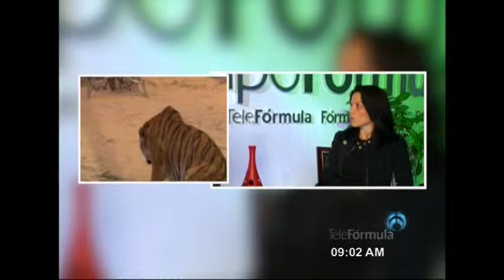AnaLiliaGarzaCadena y @janupi en FormulaNoticiasconJaimeNuñez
Entrevista con Ana Lilia Garza Cadena, Diputada del PVEM
Tema: Logros obtenidos del PVEM

Radio Fórmula: 103.3FM, 970AM
Unión Americana: 560 Sirius
Telefórmula: 121 Cablevisión Digital y SKY, 722 Dish Latino